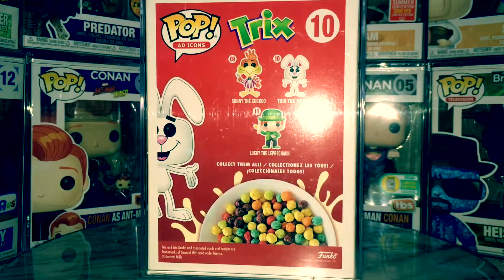TRIX RABBIT FLOCKED FUNKO POP VINYL AD ICON 3500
This is a quick video of my Trix Rabbit funko pop vinyl flocked :)